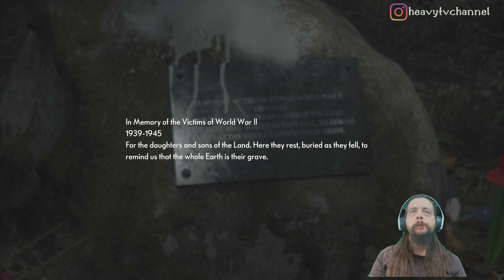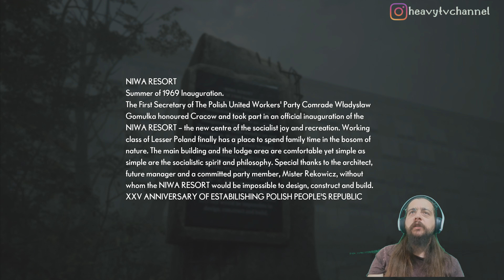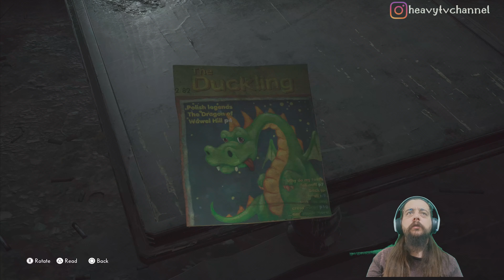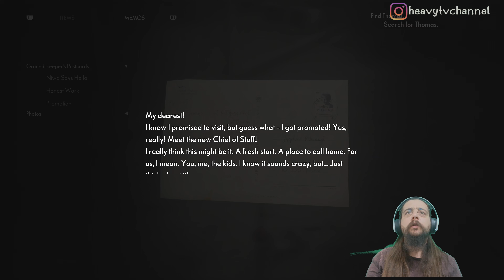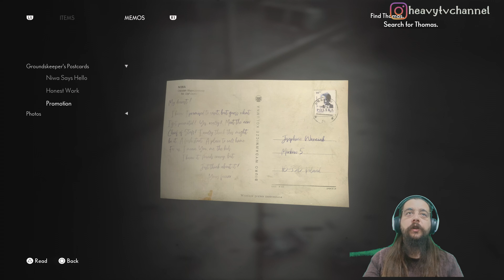ÜRKÜTÜCÜ NİWA TESİSİ | THE MEDIUM (PS5) 4K HDR Türkçe Bölüm 2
Oyun serileri kapsamında yeni oyunumuz karanlık bir gizemin araştırdığımız psikolojik gerilim oyunu The Medium! Gerçek dünya ve ruhlar dünyasını aynı anda keşfettiğimiz oyunda her iki dünyaya yayılmış bulmacaları çözmek için psişik yeteneklerimizi kullanıyoruz. Hiçbir şeyin göründüğü gibi olmadığı ve her şeyin başka bir yüzünün daha olduğu, detaylı ve ahlaki açıdan belirsiz bir hikâyenin derinliklerine dalıyoruz.

Oyunu sizlere 4K HDR PlayStation 5 kalitesiyle walkthrough ve gameplay olarak sunuyoruz. Bu videoda The Medium Türkçe anlatım olarak sizlerle. Mükemmel anlarıyla ve macera dolu yolculuklarıyla The Medium Türkçe bölüm 2 PS5 grafik kalitesiyle karşınızda. İyi seyirler!